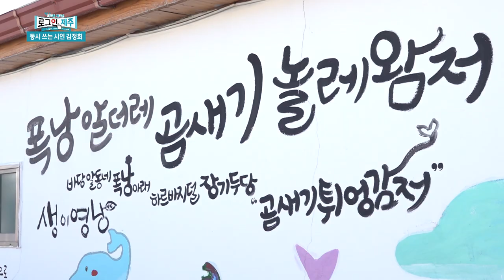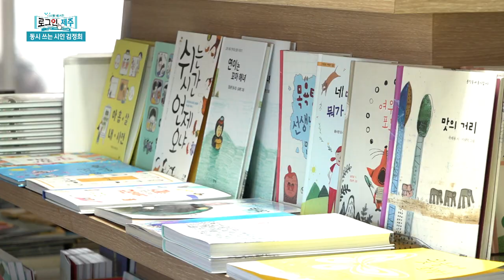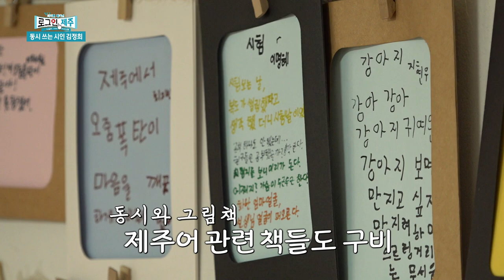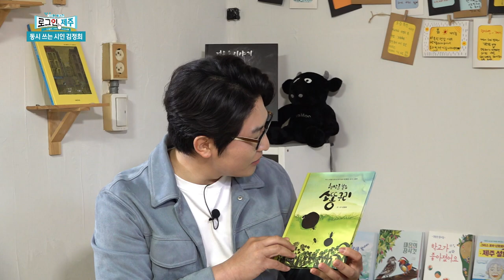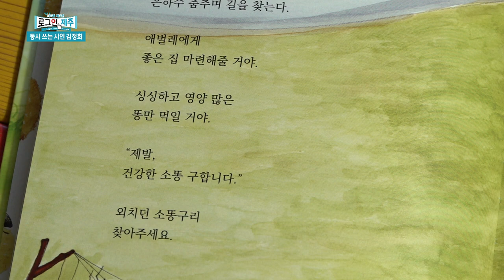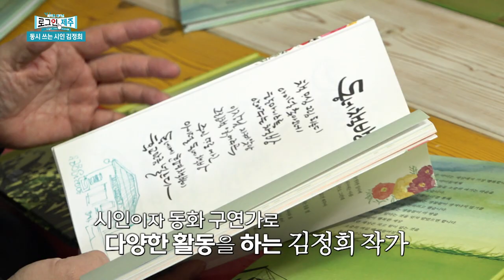동시 쓰는 시인 김정희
요망진 도민 리포터는 어디 가고, 정종우 리포터와 함께 새롭게 찾아온 문화 코너!
함덕의 어느 고즈넉한 집에서 들려오는 동화 구연 소리~
동시 쓰는 시인 김정희 씨를 만나러 함께 떠나봅니다!